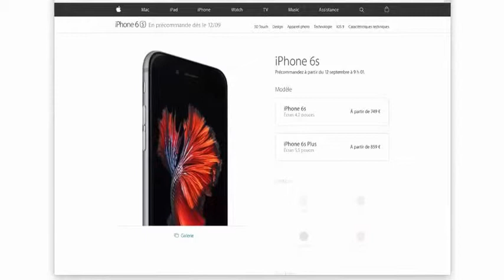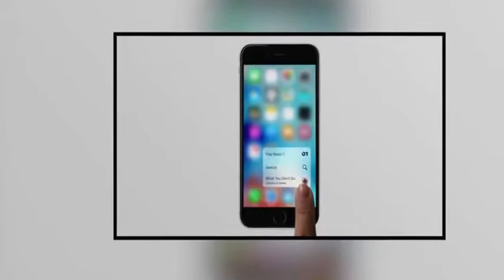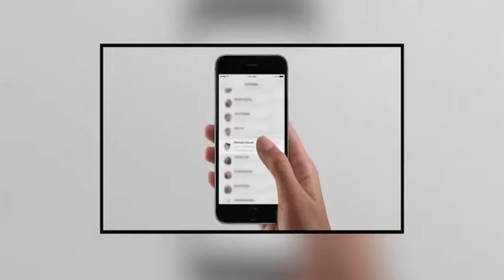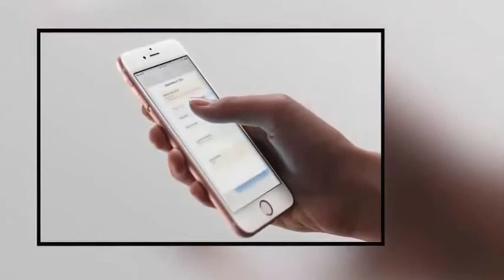iPhone 6S Plus Review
Technology GSM / CDMA / HSPA / EVDO / LTE
SIM                  Nano-SIM
Type          LED-backlit IPS LCD, capacitive touchscreen, 16M colors
Multitouch Yes
Protection Ion-strengthened glass, oleophobic coating- Force                Touch display- Display Zoom
OS                 iOS 9, upgradable to iOS 9.0.2